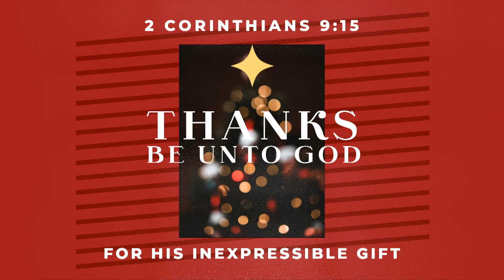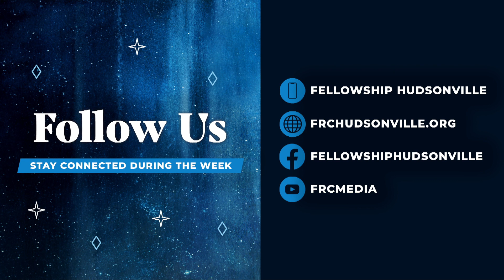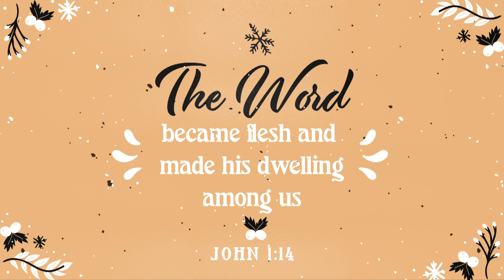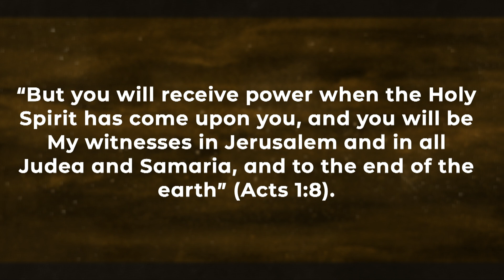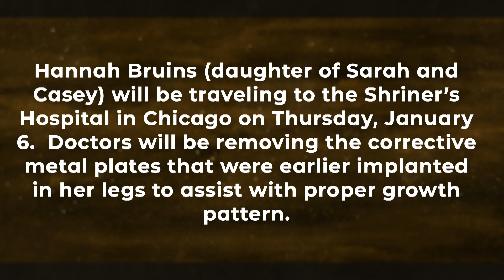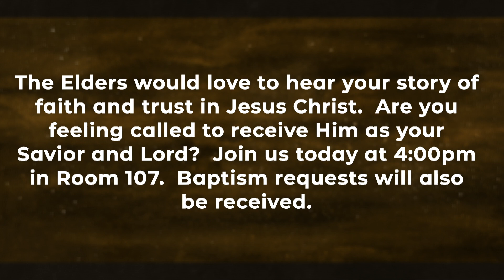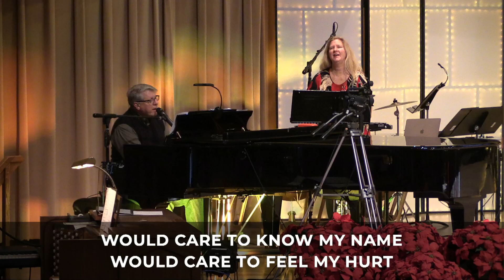January 2, 2022 - Livestream